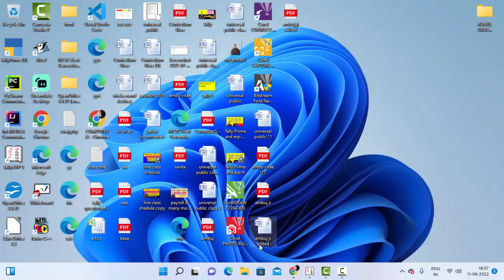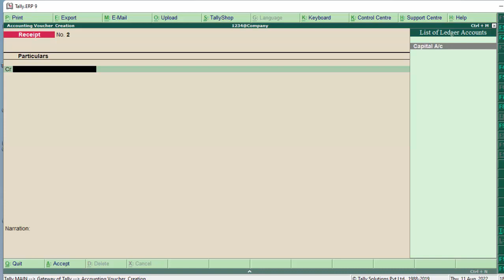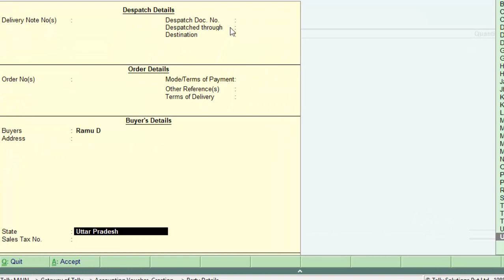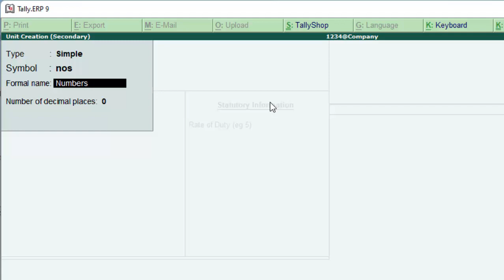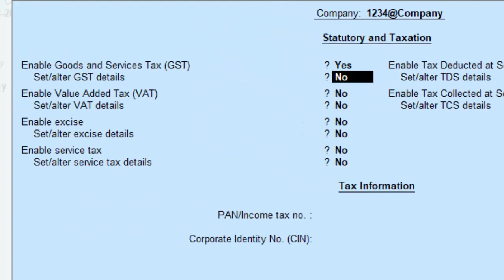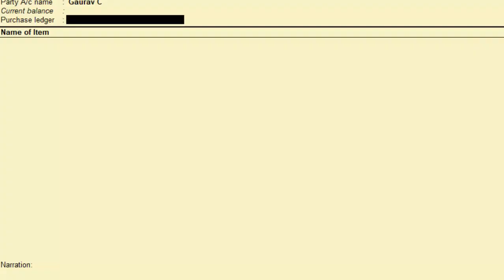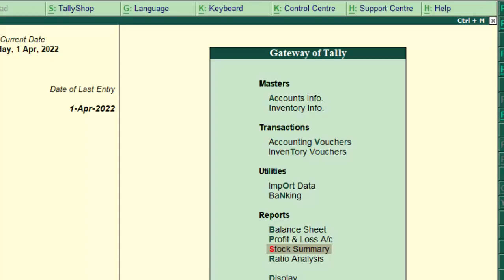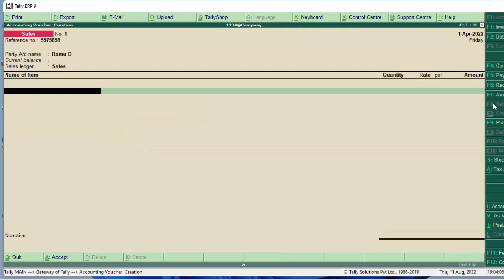Why purchase in Tally ERP-9@COMPUTEREXCELSOLUTION